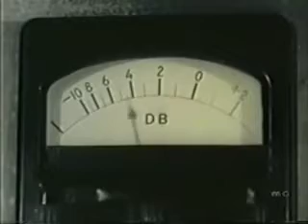Rocky Jones, Space Ranger (1954)🎬 S01e20 Kips Private War 🎬Public Domain Movies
Cruising the galaxy in his space ship "The Orbit Jet" Space Ranger, Rocky Jones, Vena Ray, and 10 year-old Bobby defend the Earth and themselves against space-bound evil doers.

Stars

Richard CraneSally MansfieldScotty Beckett